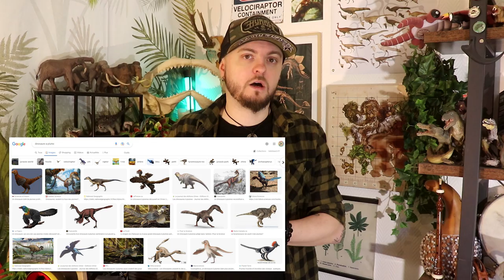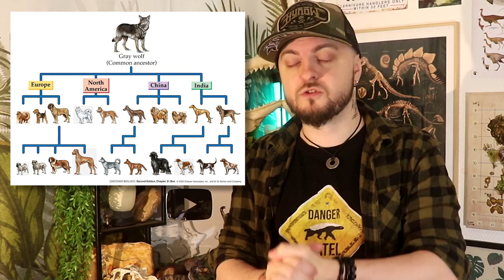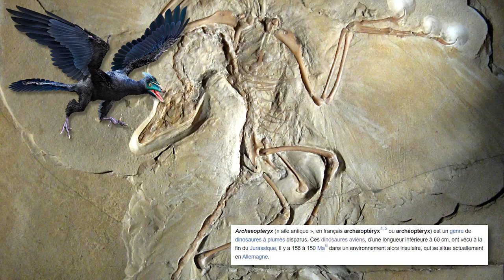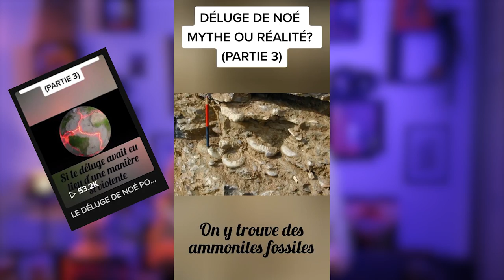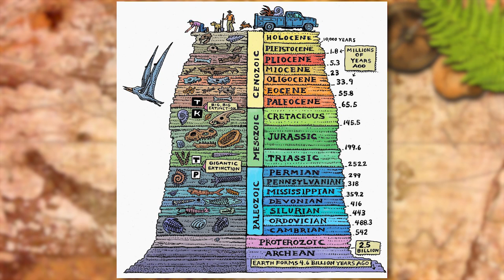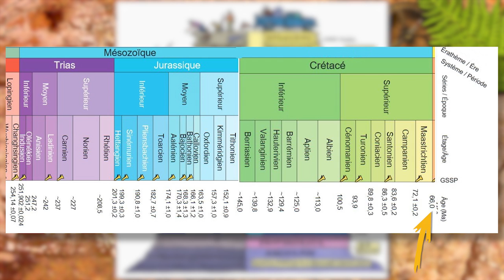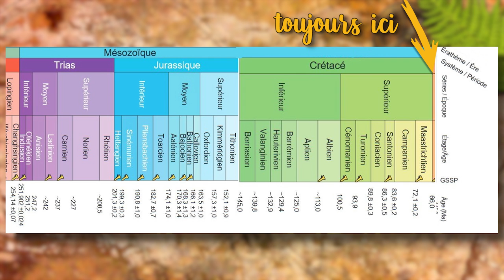"Comment est-on passé DES DINOSAURES à LA POULE ???" - JURASSIK FAKE avec Alexis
Après quelques mois d'absences (je suis toujours dans les cartons) j'ai enfin pu finir le montage de la vidéo que j'avais tourné en Février, un sujet qui peut paraitre un peu bizarre mais qui peut etre un peu compliqué donc j'espère avoir réussi a faire comprendre des trucs avec une dose d'humour pas toujours très fin, en espérant que ca vous plaise :)

Un grand merci encore a Alexis je vous conseille fortement sa chaine tiktok et ca tombe bien c'est le lien juste la:

Et un grand merci a vous d'etre encore la et pour votre soutien, aussi bien dans les commentaires que vos dons qui, je vous l'assure m'ont bien aidé durant ces quelques mois pas facile, j'espère pouvoir revenir bientôt plus régulièrement (j'attaque bientôt l'aménagement d'une pièce de tournage/montage/bureau etc), suivez moi sur les réseaux sociaux pour voir l'avancement et être tenu au courant quand ca se fera :

PS: Elle est ou la poulette ?!